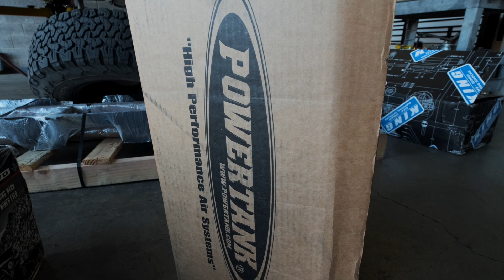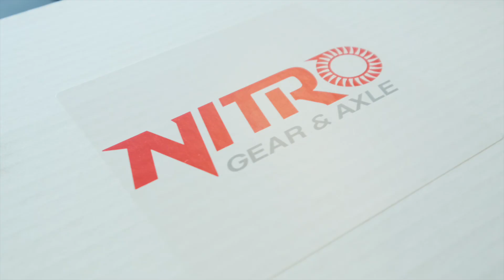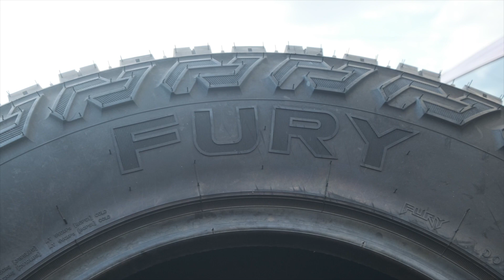Goon Runner Build Part 1 (Icon Stage 7, Nitro 4.88 Regear, Tandem 612 Charlie, Fury Tires, and more)